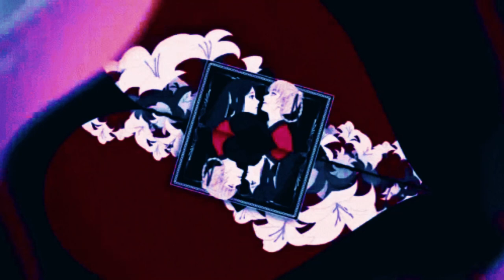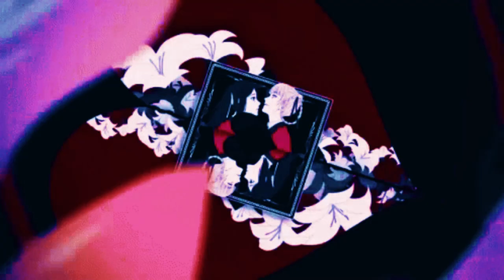My Hand Was a Pig This Whole Time, You Fool! | Lofi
Anime : Kakegurui
Song Genre : Lofi

This time more of a simple, slow and minimal lofi beat rather than a busy and weird one. Still experimenting with different things. Let me know what you guys think :D

Available Everywhere!

Amazon Music